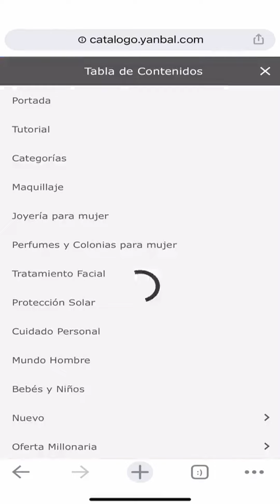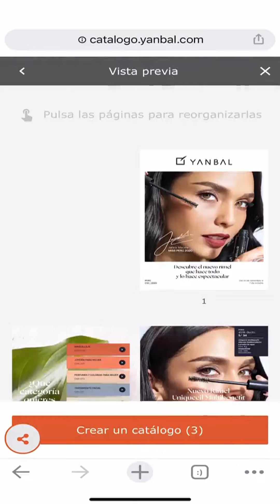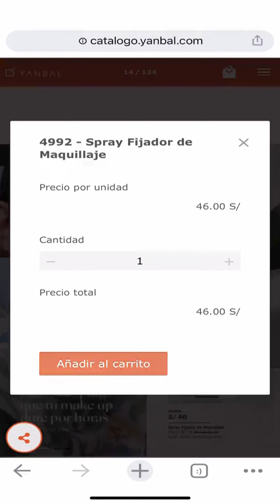Tutorial uso de catalogo digital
Lo importante que es usar nuestro catalogo digital